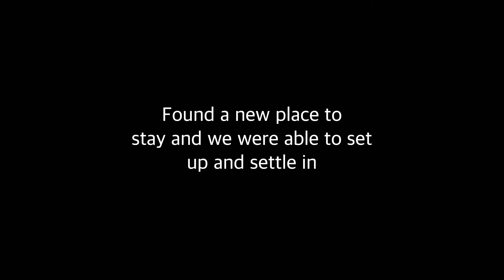A stressful start - Blue Mountains trip, Part 2 - Cool creek, HOT weather, Cicadas [CC]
Part 2 of our trip to Megalong Valley in the Blue Mountains of New South Wales, Australia. It’s a beautiful bush setting with the gorgeous Megalong Creek below the free camping area, and after a stressful start we finally got to relax and unwind.

I respect and honour Aboriginal and Torres Strait Islander Elders past, present, and future. I humbly acknowledge the people of the Dharug Nation when I stay on and pass through their lands, not on any single occasion but always. This video was made on stolen land. Sovereignty has never been ceded. Always was, always will be Aboriginal land.